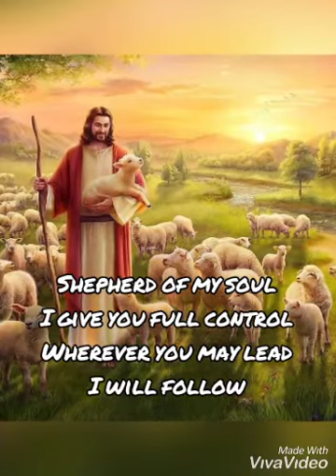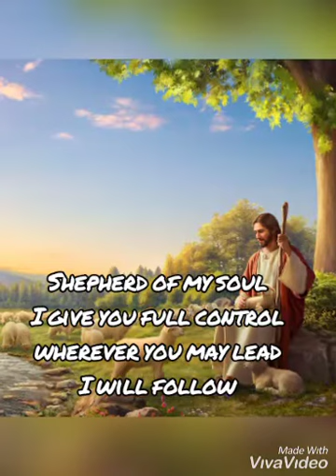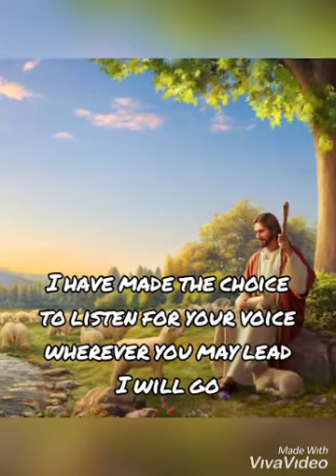Shepherd of my soul - Lyrics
Lord is my shepherd I shall not want. He makes me to lie down in green pasture; He leads me beside the still water. Psalm 23:1

(Shepherd of my soul, I give you full control) Beautiful worship christian song with lyrics. Praise the Lord!